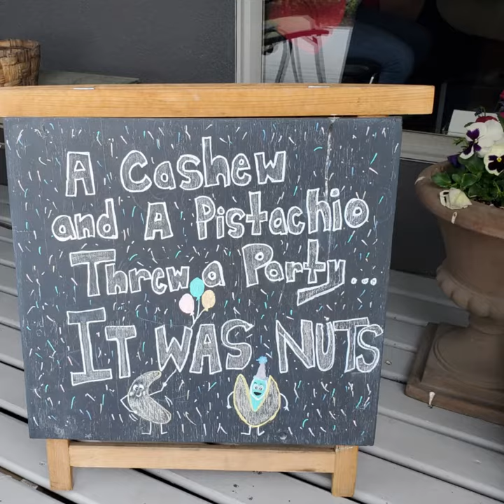Want to join an AMAZING TEAM? | Easthill Physiotherapy + Acupuncture | Vernon, Okanagan, BC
𝗗𝗼 𝘆𝗼𝘂 𝘄𝗮𝗻𝘁 𝘁𝗼 𝗯𝗲 𝗽𝗮𝗿𝘁 𝗼𝗳 𝗮 𝗳𝗮𝗻𝘁𝗮𝘀𝘁𝗶𝗰 𝘁𝗲𝗮𝗺?

At 𝗘𝗮𝘀𝘁𝗵𝗶𝗹𝗹 𝗣𝗵𝘆𝘀𝗶𝗼, we’re building a company we love. And we do this by having a fantastic team with the same passion, values and goals. We think clinic culture and a strong team trump anything else and are looking for someone who wants to be a part of it.

We have a simple philosophy at Easthill Physio:

𝗘𝘅𝘁𝗿𝗮𝗼𝗿𝗱𝗶𝗻𝗮𝗿𝘆 𝗣𝗵𝘆𝘀𝗶𝗼𝘁𝗵𝗲𝗿𝗮𝗽𝘆 = 𝗥𝗮𝘃𝗶𝗻𝗴 𝗖𝘂𝘀𝘁𝗼𝗺𝗲𝗿𝘀

And we live up to this with our obsession with an extraordinary customer experience, evidence-based treatment approach, desire for excellence, metric-based management, challenging the status quo, and, of course, a fabulous team that gets it.

Easthill Physiotherapy and Acupuncture Clinic